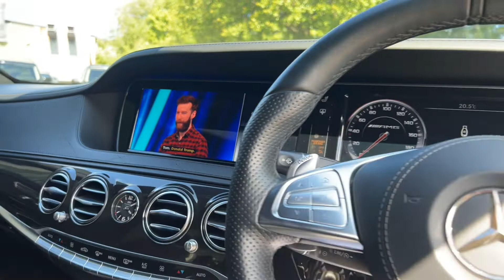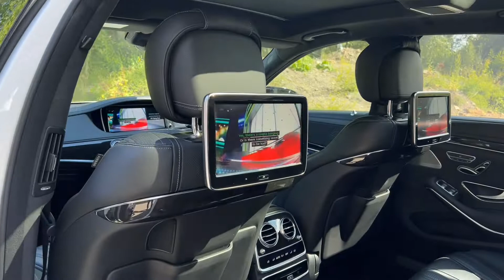2016/66 Mercedes Benz S63L V8 AMG (Executive) SpdS MCT - Over £20,000 of options inc night vision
THE HIGHEST SPEC MERCEDES BENZ S63L V8 AMG CURRENTLY FOR SALE - OVER £20,000 OF OPTIONS - NIGHT VISION ASSIST - REAR SEAT ENTERTAINMENT PACKAGE - DRIVING ASSISTANCE PACKAGE PLUS - 2016 66 Registered in Designo Diamond White pearlescent with Exclusive Anthracite nappa hide. 49,000 miles from new. We are very proud to be able to offer this magnificent Mercedes Benz S63L V8 AMG (executive)which comes with over £20,000 of optional extras including night vision assist package, rear seat entertainment package, driving assistance package plus with distronic plus cruise control, active park assist, active blind spot assist, active lane keeping assist, digital TV tuner, exterior carbon fibre styling package, exclusive nappa hide package, night package, heads up display, full glass panoramic sunroof, rear seat executive package with rear seat climate control, rear seat comfort package, memory package, warmth comfort package, rear electric roller blind package, multi-contour rear seat, dynamic front seats with comfort headrests, 360 degree surround view camera system, ABC suspension (Active Body Control), COMAND APS navigation with DVD player, rear air conditioning, automatic climate control, heat insulating safety glass all round, dynamic LED headlights with automatic high beam switch plus, 20" AMG Matt black multi spoke alloy wheels with red AMG brake callipers, AMG styling package with front spoiler & side skirts, Burmester premium surround sound system, ambience illumination, remote trunk locking, power door closure system, keyless go package, illuminated door sills. Over £130,000 cost new, this S63L is an immaculate, one off example. VIEWING STRICTLY BY APPOINTMENT ONLY - FOR FURTHER INFORMATION REGARDING THIS VEHICLE AND ANY OTHER PRESTIGE OR PERFORMANCE MARQUE IN STOCK, PLEASE CALL SALES DIRECT ON 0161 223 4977. VEHICLE FINANCE SPECIALISTS OFFERING COMPETITIVE H.P, L.P & P.C.P DEALS AND PART EXCHANGE PRICES - PLEASE VISIT OUR FOR FURTHER INFORMATION. NATIONWIDE DELIVERY AVAILABLE, INTERNATIONAL ENQUIRIES WELCOME